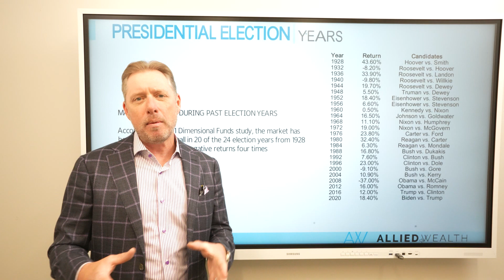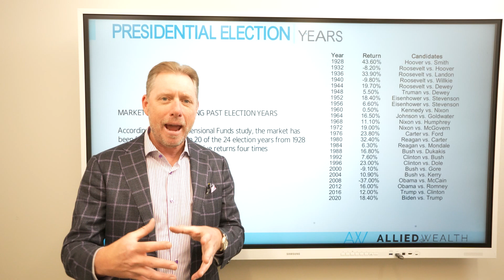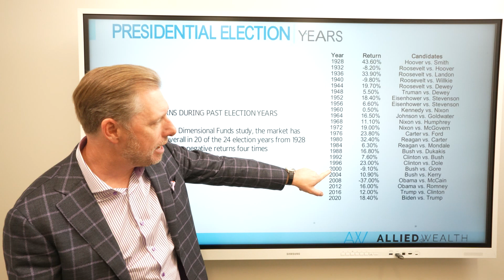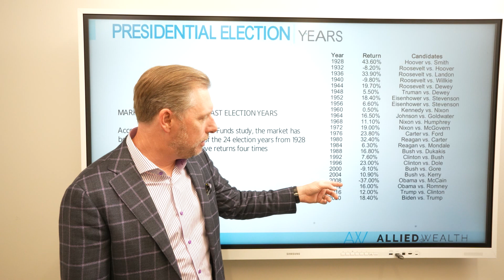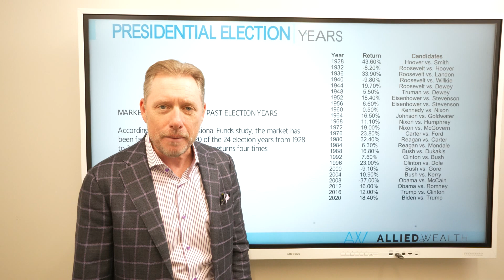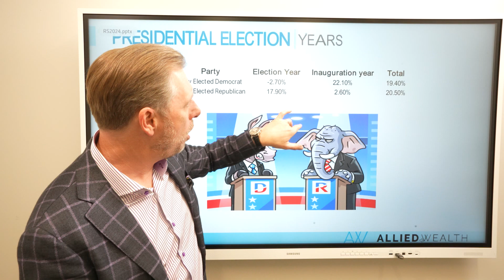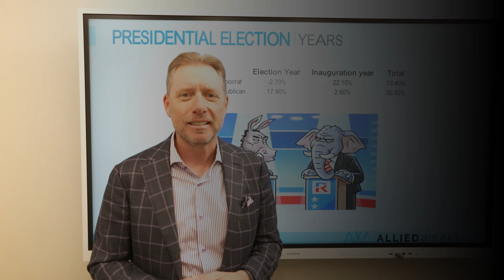How Presidential Elections Influence the Stock Market ? | On The Money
In the video Ryan advises against selling portfolios out of concern for election outcomes, arguing that historically, the stock market's performance is largely independent of whether a Democrat or Republican wins the presidency. Ryan references a study by Dimensional Funds, which shows that since 1928, there have been only four election years where the stock market ended negatively, and these downturns were attributed to external factors rather than election results. He further explores market performance during the two-year periods surrounding elections, noting minimal differences in returns whether a Democrat or Republican takes office.

🔵 ABOUT US
Welcome to the On the Money YouTube channel powered by Allied Wealth.  It is our goal to release videos each week to teach you about social security, Medicare, tax strategies, investing, how to manage your 401k, managed portfolios, pensions, annuities, life insurance, risk tolerance and capacity, creating a retirement paycheck and getting the most out of the retirement resources you have.

If you would like to learn more about how we add value to what you are hoping to accomplish whether thinking about retirement or in retirement or want to evaluate how well the financial path you are currently on is going visit us and click on the On the Money button to schedule a free strategy session with zero obligation.  We are here to serve regardless of where you live.

All content is not to be received as advice and each individual should consult with their dedicated financial planner, tax preparer, estate attorney, etc. before making any financial decisions. Public comments on videos are not controlled or reviewed by One the Money or Allied Wealth and do not reflect the views of On the Money or Allied Wealth. On the Money or Allied Wealth may delete comments which contain vulgarity, threats, spam, scams, or other harmful content. Comments are read at the viewer's own risk. Viewers should be wary of fake posts, scams, or other harmful content.

👉 Join the On the Money radio show by tuning into News Radio 740KTRH Sundays at 1 P.M.